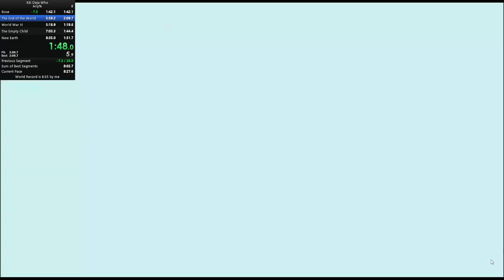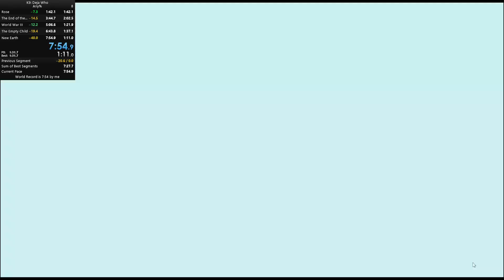K9 Deja Who - Any% - 7:54